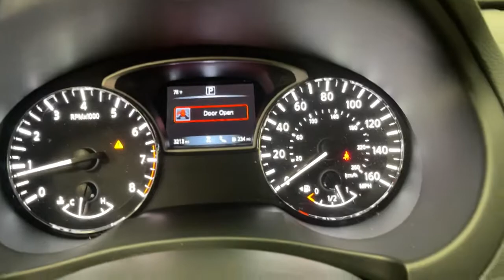2018 Nissan Altima Scottsdale, Phoenix, Tempe, Cave Creek, Fountain Hills, AZ 238383A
Scarlet Ember Used 2018 Nissan Altima available in Scottsdale, Arizona at Bell Lexus North Scottsdale. Servicing the Phoenix, Tempe, Cave Creek, Fountain Hills area.
2018 Nissan Altima 3.5 SL  ONLY 3K MILES - Stock#: 238383A - VIN#: 1N4BL3APXJC197360

18555 N. Scottsdale Rd

Recent Arrival!brbrCVT with Xtronic, ABS brakes, Active Cruise Control, Alloy wheels, Compass, Electronic Stability Control, Front dual zone A/C, Heated door mirrors, Heated Front Bucket Seats, Heated front seats, Illuminated entry, Low tire pressure warning, Navigation System, Power moonroof, Remote keyless entry, Traction control.brbrScarlet Ember 2018 Nissan Altima 3.5 SL ONLY 3K MILES FWD CVT with Xtronic 3.5L V6 DOHC 24Vbrbr22/32 City/Highway MPGbrbrbr#1 New Vehicle Sales Volume dealer for 7 years in a row. Bell Lexus is a 23 time ELITE OF LEXUS AWARD WINNER...Bell Lexus is also the #1 Lexus dealer in the USA for Service Customer Satisfaction 4 out of the last 6 years. LEXUS JD Power 2020 multiple awards for quality and dependability. LEXUS tops charts for cost of ownership and resale value, year after year.brbrAwards:br  * JD Power Initial Quality Study (IQS)